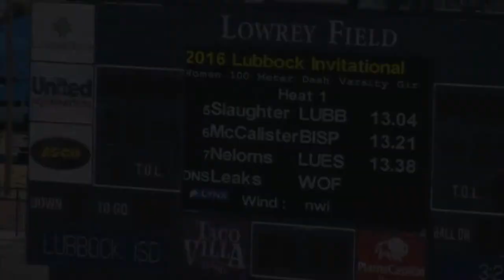2016 Lubbock Invitational Girls Varsity 100m Dash